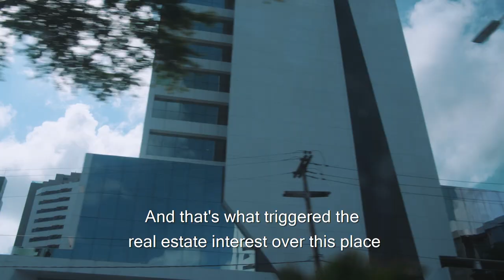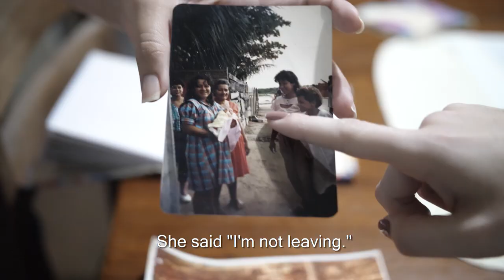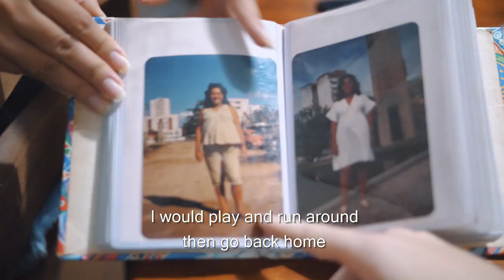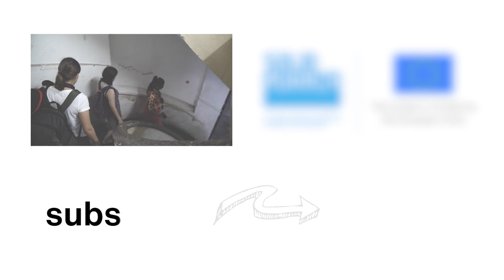The Original Settlers Fighting Eviction in Recife (Documentary in Brazil)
The Island of Destiny is a tiny neighbourhood in Recife's luxurious neighbourhood of Boa Viagem. It was originally an area where the first settlers had established a community of fishermen living in stilt houses.

But as they built the place up, real estate industry became interested in this rich land of mangroves - especially for its proximity to beautiful beaches. So they started gradually evicting them, with the blessing of the local authorities who were also benefiting financially from all the construction that would happen. This is the story of the last community of those original settlers and their struggle to fight off property developers who want to replace their homes with luxury buildings.

In this series of documentaries part of an EU funded campaign (DEAR), we look at how different communities and favelas (slums) fight back against the threat of eviction in Recife, Brazil.

It was developed for Habitat for Humanity's Build Solid Ground / Cities for All campaign which I developed for Great Britain.